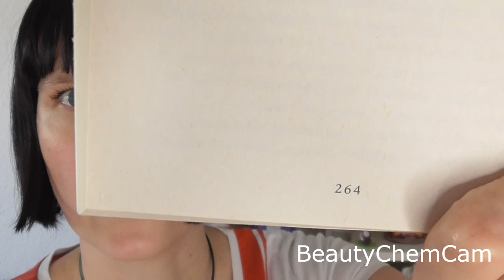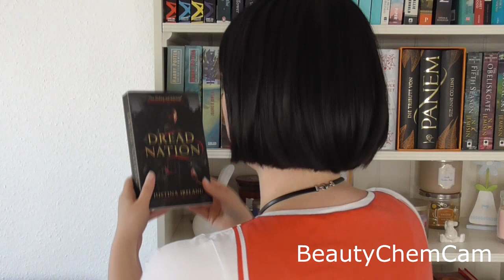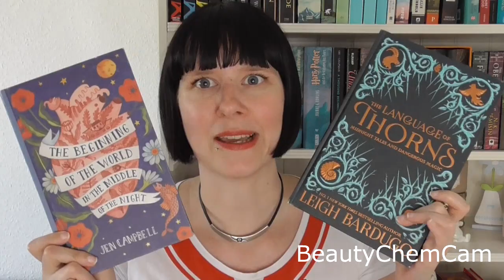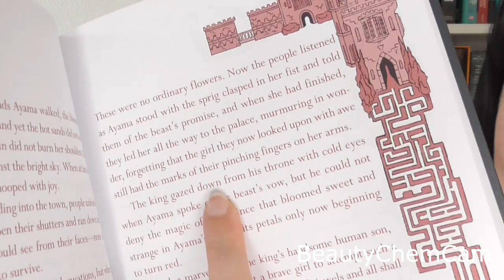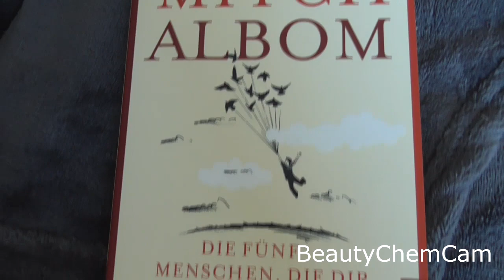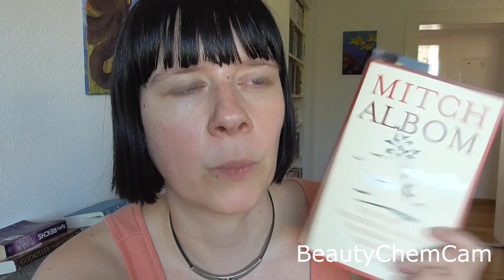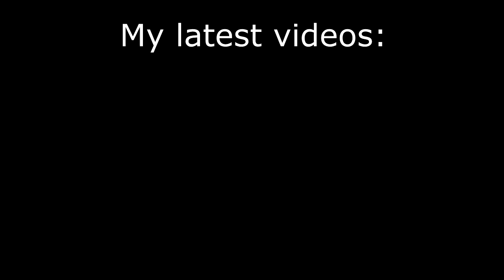Scavenger Hunt Reading Vlog | Can My Bookshelves Choose My Next Favorite Book?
This was a fun weekend readathon hosted by @RileyMarie_. Unfortunately, I did not choose a new favorite book. :D

00:00 Intro
00:56 Scavenger Hunt
10:33 Reading Vlog
18:19 Outro